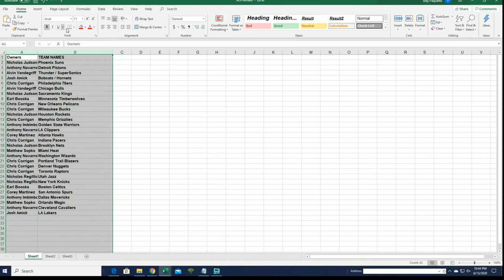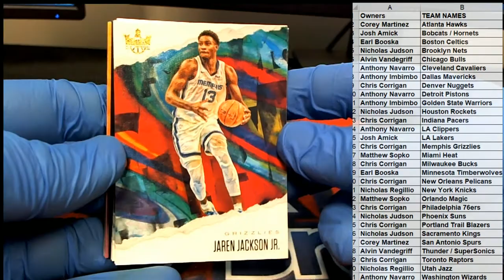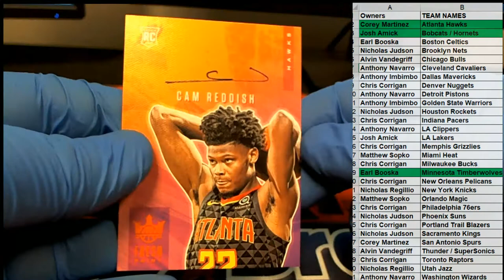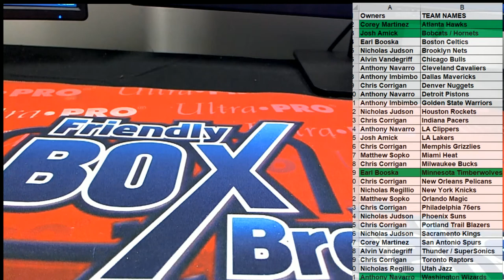2019 20 Panini Court Kings Basketball ID 20COURTKBSK120